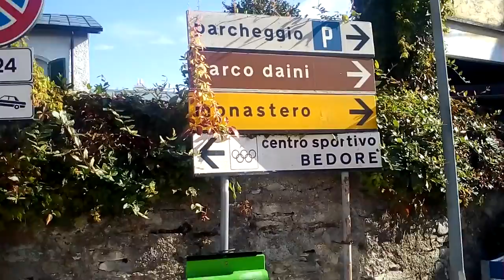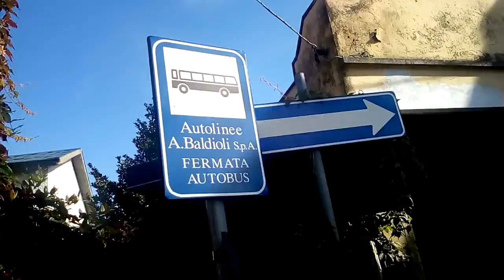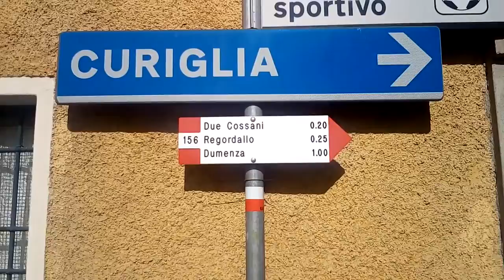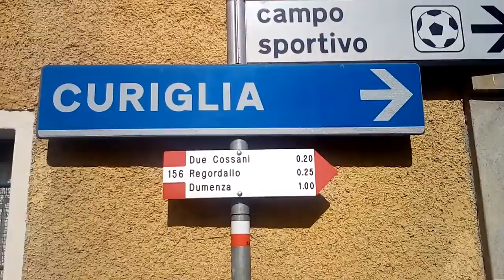Lo sconosciuto in balia di un sentiero. Aldo maspe